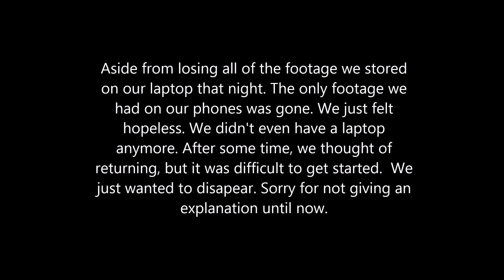Storytime: Why We Quit Youtube!!! + OUR HAUNTED HOUSE!!!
Why we Quit Youtube!